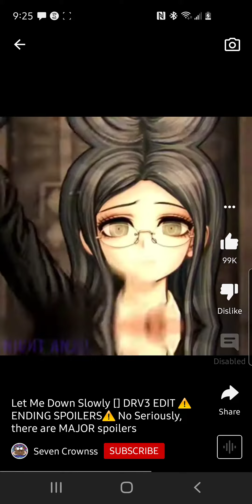Same V3 edit but with diff audio